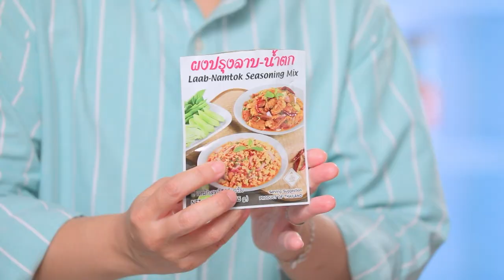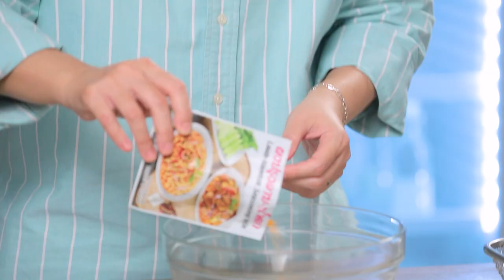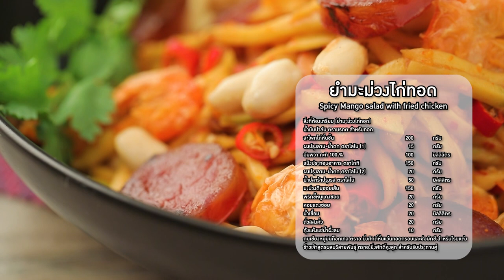อาจารย์ยิ่งศักดิ์ แจกสูตร ยำมะม่วงไก่ทอด | คาวหวานสำราญใจ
พบกับนานา และครอบครัวของเราได้ในรายการ คาวหวานสำราญใจ เราพร้อมมาเสิร์ฟความสุขให้กับคุณผู้ชมทุกวันจันทร์ เวลา 09.10 น. ทางช่อง 8 กดหมายเลข 27 อย่าลืมติดตามนะ

แจกสูตร แจกสูตร
สิ่งที่ต้องเตรียม (ยำมะม่วงไก่ทอด)
สะโพกไก่หั่นชิ้น     200  กรัม
ผงปรุงลาบ-น้ำตก ตราโลโบ (1)  15 กรัม
ผงปรุงลาบ-น้ำตก ตราโลโบ (2)  20 กรัมน้ำปลาร้าปรุงรส ตราโลโบ 50 มิลลิลิตร
มะม่วงดิบซอยเส้น   150  กรัม
น้ำเชื่อม    20 มิลลิลิตร
ถั่วลิสงคั่ว    20  กรัม
กุ้งแห้งแช่น้ำผึ่งลม   10 กรัม
กุนเชียงหมูมินิค็อกเทล ตราอ.ยิ่งศักดิ์หั่นแว่นทอดกรอบและช่อผักชี สำหรับโรยแต่ง
ข้าวเจ้าสูตรผสม5สายพันธุ์ ตราอ.ยิ่งศักดิ์หุงสุก สำหรับรับประทานคู่

▲Line @yingsakfood